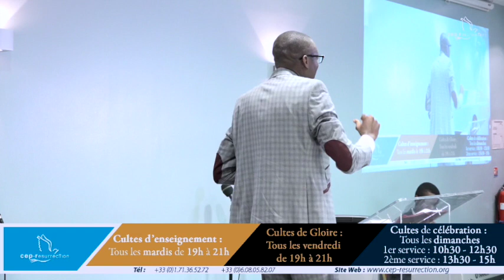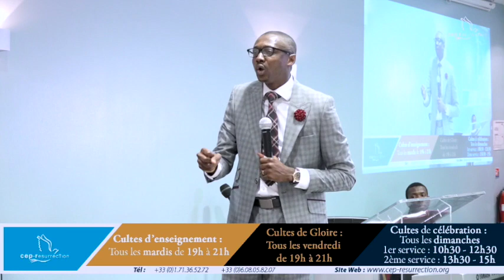Eric Impion - Comment cela se fera-t-il ?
Titre : Comment cela se fera-t-il ?
Orateur : Eric Impion
Lieu : Villeneuve-le-roi, France
Date : 25/06/17